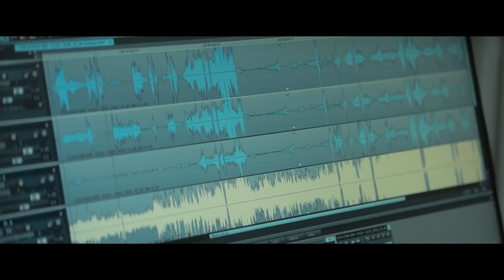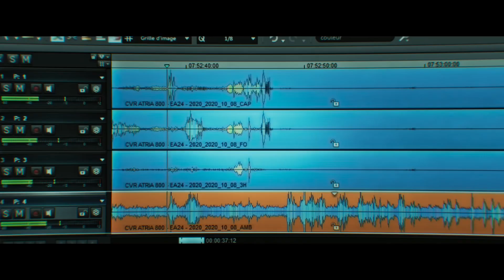L'INTERVIEW - L'équipe de BOÎTE NOIRE (Pierre Niney, André Dussolier...)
"Un film intime, psychologique, épique..."

Pierre Niney et l'équipe de Boîte noire nous ont parlé du film à l'occasion de sa sortie en salle cette semaine !